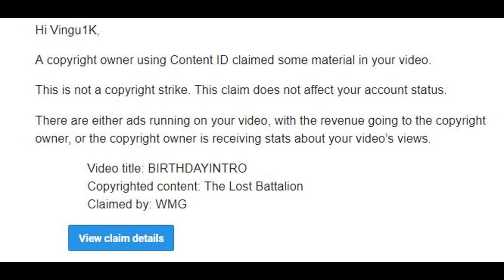NOW IT'S BACK (New Intro but it's not Copyrighted)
Much better